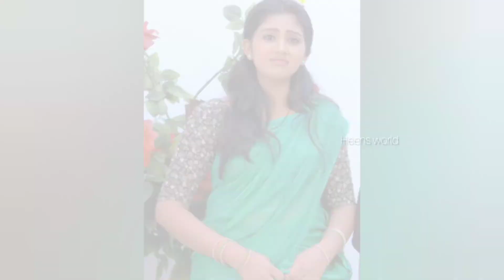Actress Manisha || Paadatha painkili actress